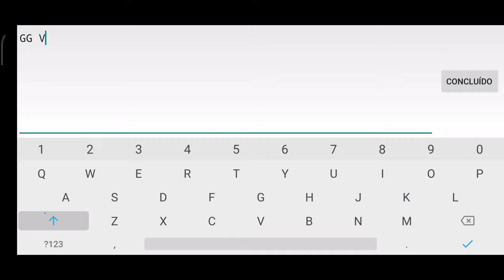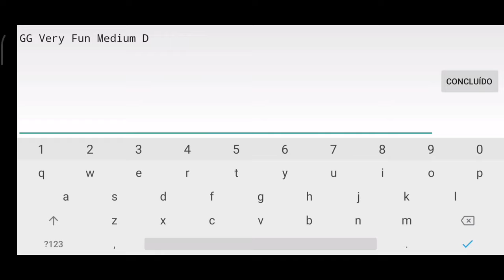City Rush (Medium Demon) by Serponge and More | Geometry Dash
Unlucky, but It'z very Fun to Play also It's XL! One of the Easiest Medium Demons in my opinion but Medium Demon for Unlucky last Part is very very Fast